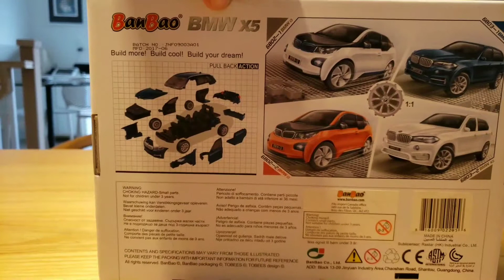BMW X5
Model truck built in quick time